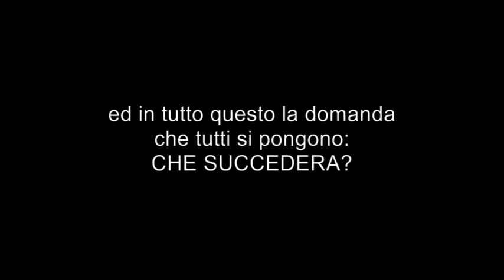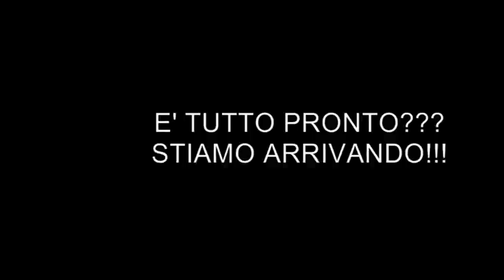AREZZO TRAILER 8\12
STIAMO ARRIVANDO. E MO SO CAZZI!!!